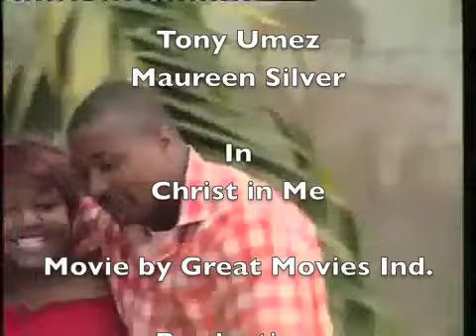Christ in Me Song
Whatever may happen in your wedding , remember your vows.